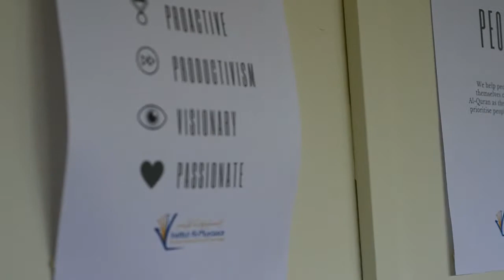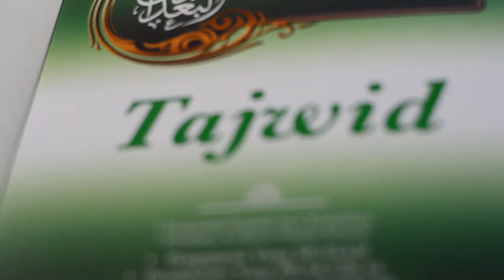IMPACT PROGRAM Ganjaran Unta Merah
Hadis Nabi Muhammad SAW bermaksud:
“Demi Allah, sungguh satu orang saja diberi petunjuk (oleh Allah) melalui perantaraanmu, maka itu lebih baik dari unta merah.”

Kitani banyak tahu ramai lagi yang di Daerah Belait ani yang belum lagi pandai membaca Al Quran, dan di sebab kan itu impian mereka untuk khatam Al Quran belum lagi tercapai.

Kami ingin membantu mereka. Dan kami ingin pelawa anda untuk membantu diri anda dengan membantu mereka.

Ingin jadi seorang Impactor?

Senang sahaja:
1. Anda bagi kepada kami 5 nombor talifon serta nama mereka.
2. Kami memberikan hadiah eBook kepada mereka.
3. Jika 3 orang mendaftar melalui anda, anda akan dapat juga hadiah BND50.
4. Ikuti link ini untuk mendapat content untuk menolong kawan anda untuk mendapat keinginan untuk belajar Al Quran

Lebih ramai anda berikan number talifon kepada kami, lebih banyak ganjaran anda Dunia dan Akhirat.

Mudahan pertolongan kitani dengan mereka di dunia ini, membawa pertolongan Allah di akhirat kelak.

Moga bermanfaat!